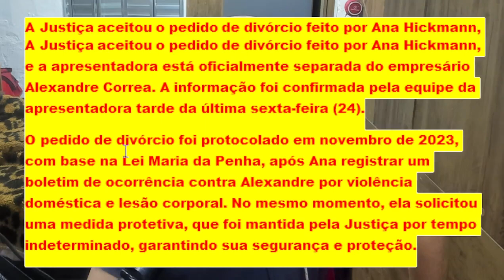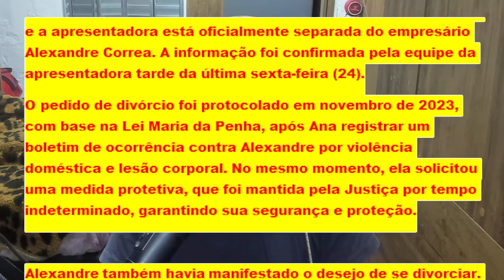Ana Hickmann está oficialmente divorciada de Alexandre Correa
A Justiça aceitou o pedido de divórcio feito por Ana Hickmann, e a apresentadora está oficialmente separada do empresário Alexandre Correa. A informação foi confirmada pela equipe da apresentadora tarde da última sexta-feira (24).
O pedido de divórcio foi protocolado em novembro de 2023, com base na Lei Maria da Penha, após Ana registrar um boletim de ocorrência contra Alexandre por violência doméstica e lesão corporal. No mesmo momento, ela solicitou uma medida protetiva, que foi mantida pela Justiça por tempo indeterminado, garantindo sua segurança e proteção.

Alexandre também havia manifestado o desejo de se divorciar. No entanto, ele buscou a revogação da medida protetiva na Justiça, o que lhe permitiu ver o filho do casal. Ainda assim, a proteção judicial em favor de Ana permanece em vigor.
Em nota, a assessoria de imprensa de Ana Hickmann informou que não pode comentar sobre a decisão judicial, já que o processo corre em segredo de Justiça.